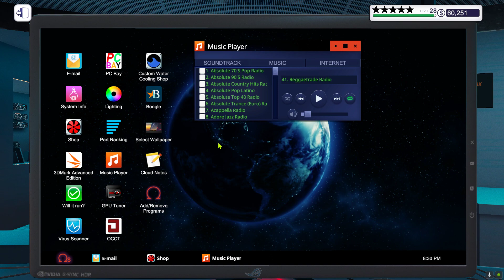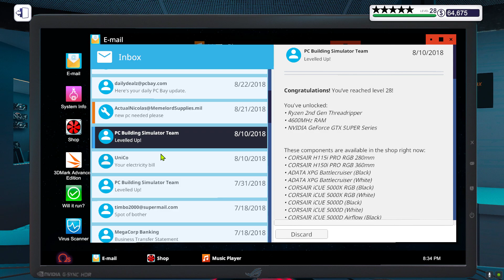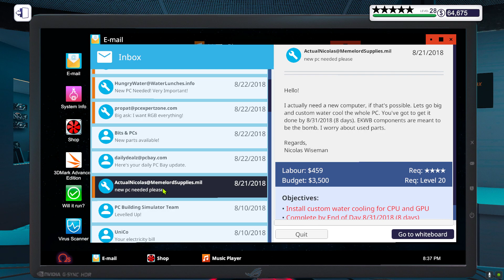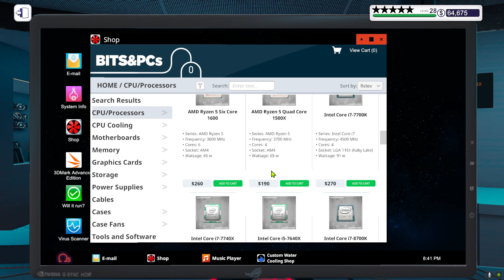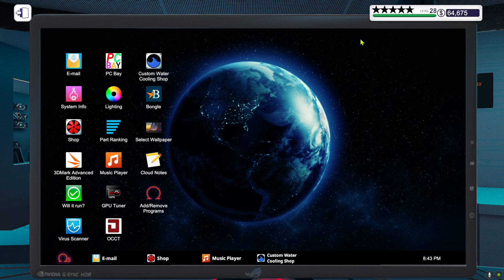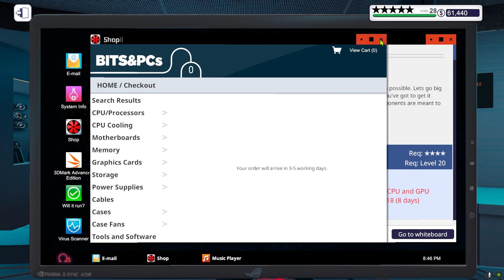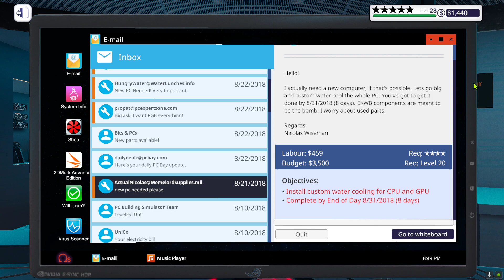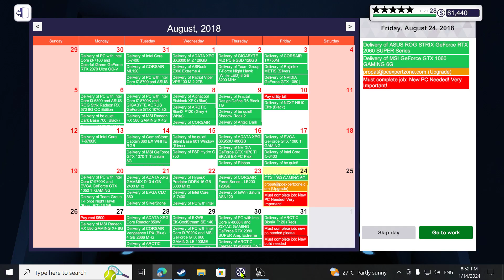PC Building Simulator PC Level 28 15000 plus £D Mark Job